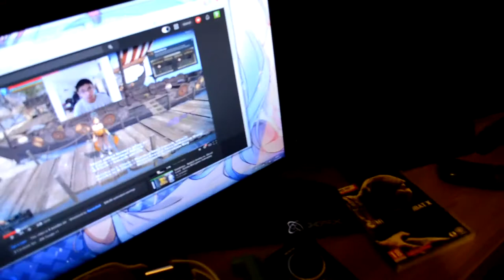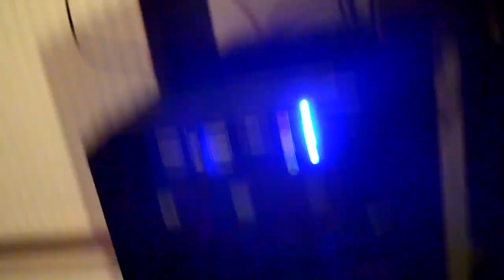SixthsnipeGaming's 2015 Gaming Setup Tour!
Whats up YouTubers and Gamers of the world This is SixthsnipeGaming back again with another video. Today i run over my gaming setup my rig and what i run in the own Studio Room! :) so i hope you guys enjoy this video of my well spend Setup.

My Music Channel :) Link:
COMING SOON

PC Specs and Equipment:
Processor: Intel(R) Core(TM) i7-3930K CPU @ 3.20GHz
Memory: 12288MB RAM
GPU: Nvidia GTX 670 4gb SLI x2
Case: Cooler Master HAF Gaming Case
Monitor: BenQ GL2450 x3

Headset: Astro A40 2014 Edition
Microhphone: Rode Podcaster
Keyboard: Corsair Rapter K30
Mouse: Razer Ouroboros
Monitor Stand: XFX Triple Monitor Stand
Webcam: HP 1080p Full HD
Camera: Nikon D5100 /w Rode Detachable Shotgun Microphone

Studio Room
Gaming Setup
Insane Gaming Rig
Xbox One
Gaming PC

Game on Snacks!

got a new channel? want an early partnership then join Freedom today! no long term contracts leave when you want!

- Happy Gaming

WHERE ARE YOU NICK?!?! | Let's Play Fallout 4 Part 5"